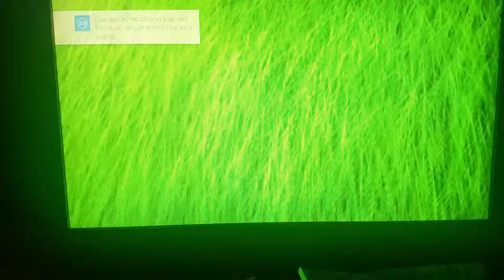Hood piece going to the new world